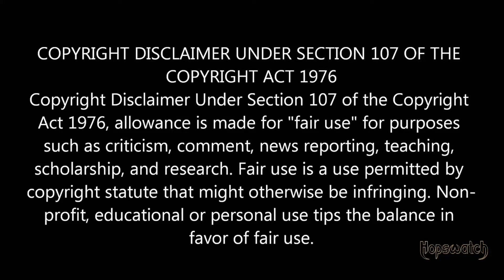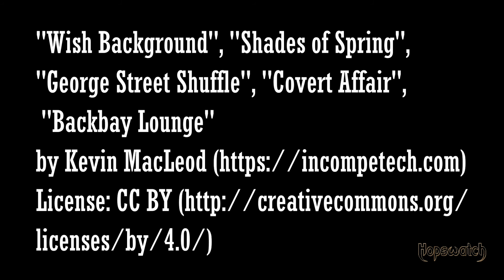The War on Christmas in Denmark + Nikolaus, Thisted Bryghus (Review 020)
Have a seat and make yourselves cozy while I tell you the story about how The War on Christmas went about in Denmark.

There will also be a beer review.

"Shades of Spring", "Backbay Lounge",